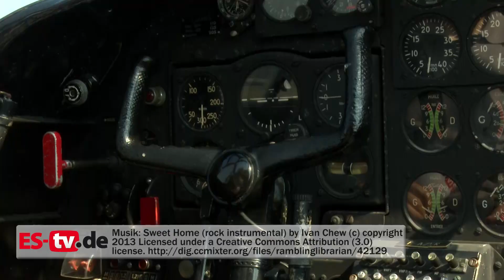Oldtimer Fliegertreffen auf der Hahnweide 2016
Zum 18. Mal trafen sich auf der Hahnweide Piloten aus ganz Europa mit ihren fliegenden Oldtimern. Wir haben uns einige der Flugzeuge, wie die Fokker DR3 von Mikael Carlson, angeschaut. In der Luft zeigten die Piloten ihr ganzes können.